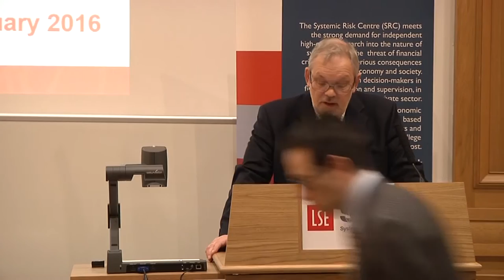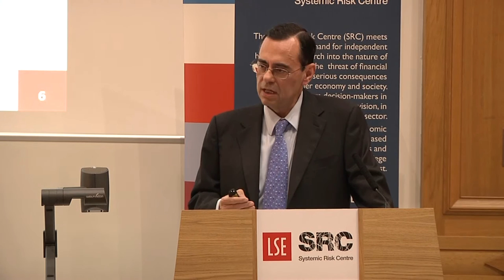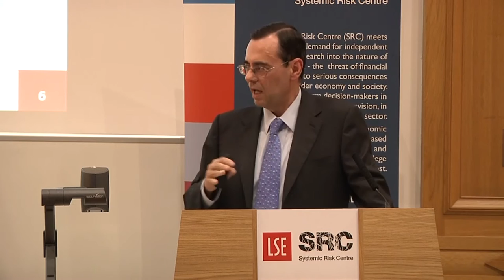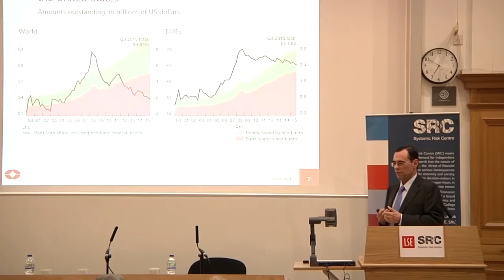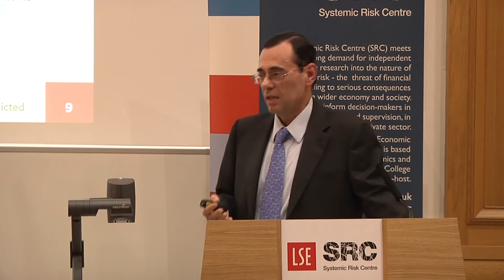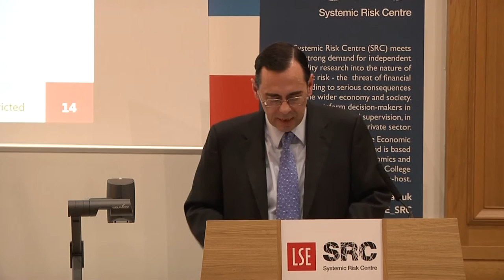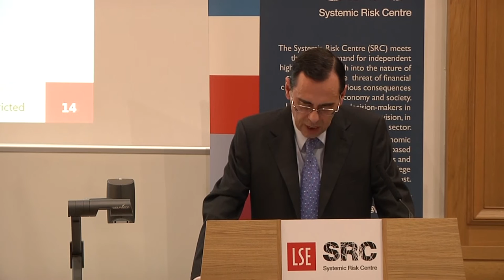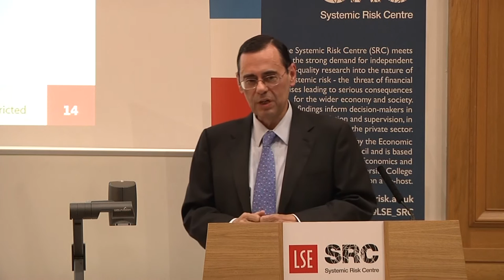Credit, Commodities and Currencies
Systemic Risk Centre public lecture
Date: Friday 5 February 2016
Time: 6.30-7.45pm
Venue: Hong Kong Theatre, Clement House
Speaker: Jaime Caruana
Chair: Professor Sir Charles Bean

The lecture focuses on three major economic developments: slowing growth, large adjustments in exchange rates in emerging economies, and fall in commodity prices accompanied by bouts of financial turbulence. It offers a longer-term, global perspective in understanding current events and the nature of the vulnerabilities facing financial markets and the global economy, as well as associated policy implications.

Jaime Caruana is the General Manager of the Bank for International Settlements. Previously, Mr Caruana was Financial Counsellor to the Managing Director and Director of the Monetary and Capital Markets Department of the International Monetary Fund. From 2000 to 2006, Mr Caruana was the Governor of the Bank of Spain, Spain's central bank, and in that capacity, served on the Governing Council of the European Central Bank. He was also the Chairman of the Basel Committee on Banking Supervision from 2003 to 2006 and has been a member of the Financial Stability Forum (now the Financial Stability Board) since 2003.

Professor Sir Charles Bean is Professor of Economics in the Department of Economics and an Associate in the Centre for Macroeconomics. He was Deputy Governor for Monetary Policy at the Bank of England from 1 July 2008 to 30 June 2014.

Twitter Hashtag for this event